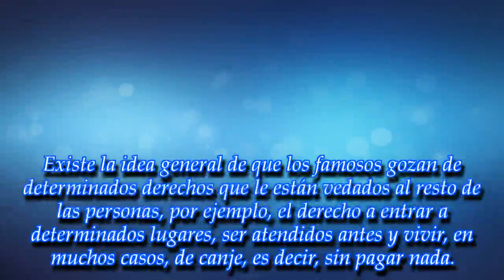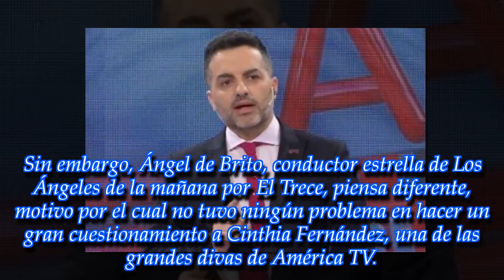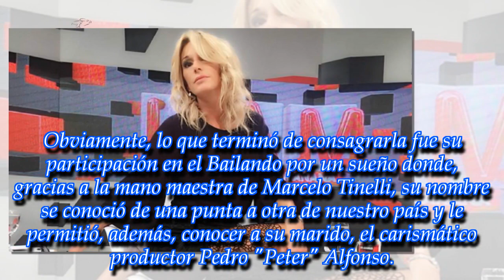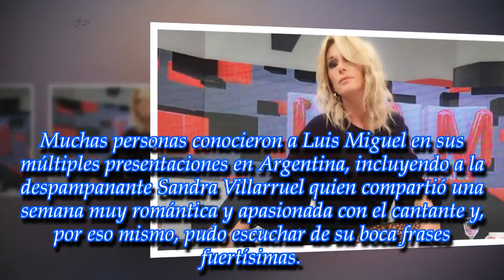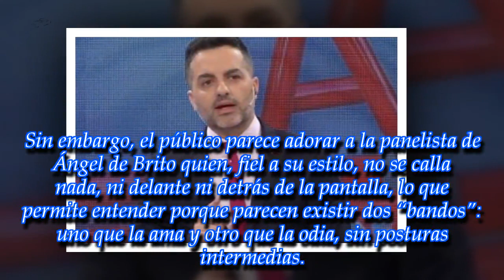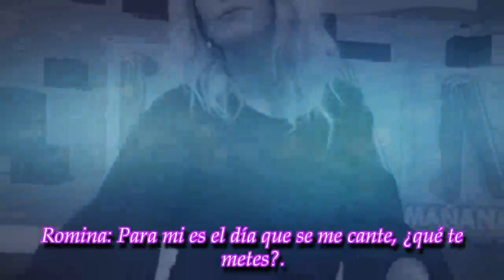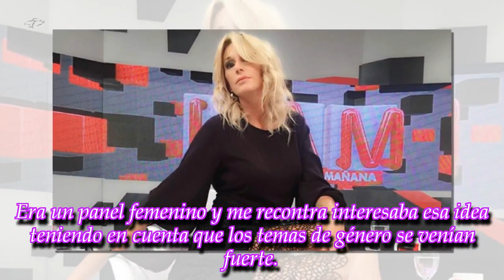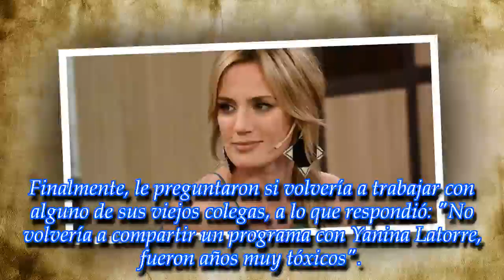Últimas noticias |"¿Te querés matar?": Ángel de Brito le hizo una pregunta muy fuerte.... y mas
ROYAL NEWS
"¿Te querés matar?": Ángel de Brito le hizo una pregunta muy fuerte a una de las grandes divas de América TV
''A mi me servía...'': ¡Paula Chaves hizo una confesión muy fuerte que seguramente causará polémica!
"Lo crucé y lo vi mal, muy duro y con poca sensibilidad...": ¡Ex de Luis Miguel habló del cantante!
"¿Y quien te habló a vos, chusma de barrio?": ¡Yanina Latorre sorprendió a todos con su respuesta!
"Era un panel muy machista", dijo Nancy Pazo